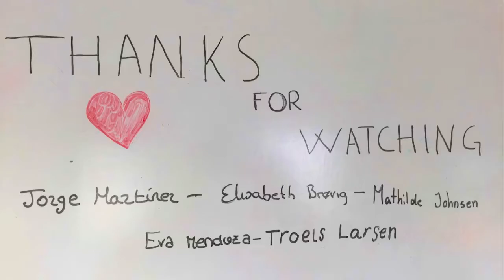Chocolates around the world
EF Language Travel - Chocolates around the world by Chocolates
Have fun!!